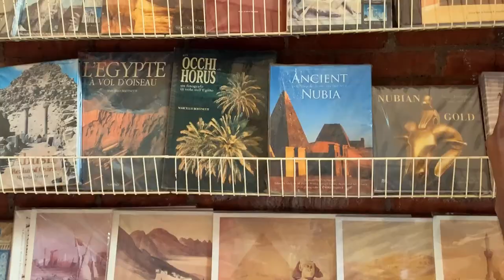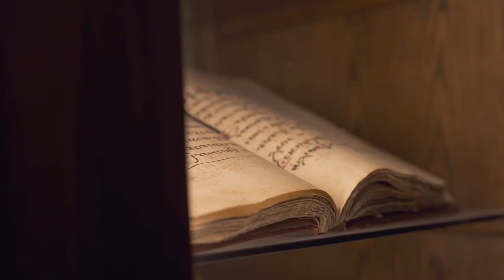The Cave Church - Egypt [Vlog 5] | Behind the Scenes | Lineage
Take a look at some of our filming experiences with some exclusive behind the scenes videos on filming in EGYPT.